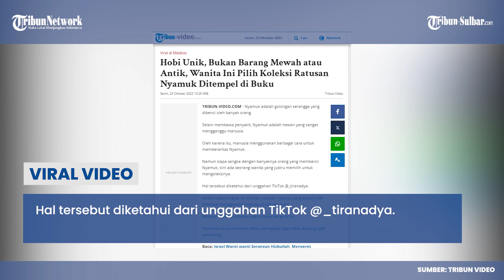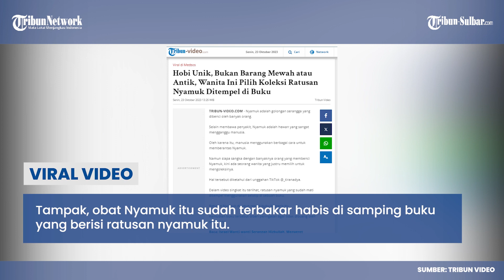Hobi Unik, Bukan Barang Mewah atau Antik, Wanita Ini Pilih Koleksi Ratusan Nyamuk Ditempel di Buku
TRIBUN-VIDEO.COM - Nyamuk adalah golongan serangga yang dibenci oleh banyak orang.

Selain membawa penyakit, Nyamuk adalah hewan yang sangat mengganggu manusia.

Oleh karena itu, manusia menggunakan berbagai cara untuk memberantas Nyamuk.

Namun siapa sangka dengan banyaknya orang yang membenci Nyamuk, kini ada seorang wanita yang justru memilih untuk mengoleksinya.

Hal tersebut diketahui dari unggahan TikTok @_tiranadya.

Dalam video singkat itu terlihat, ratusan nyamuk yang sudah mati ditempel menggunakan selotip di sebuah buku.